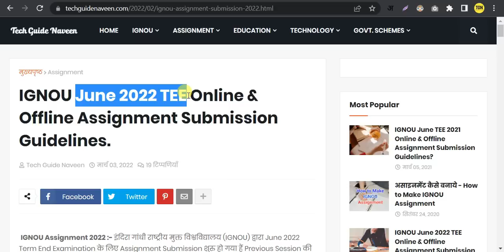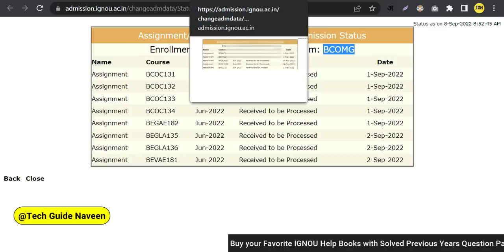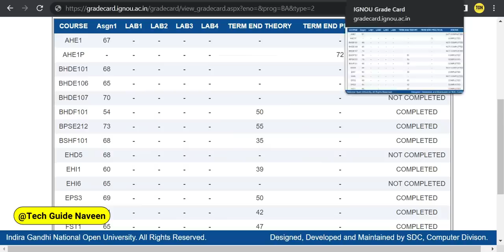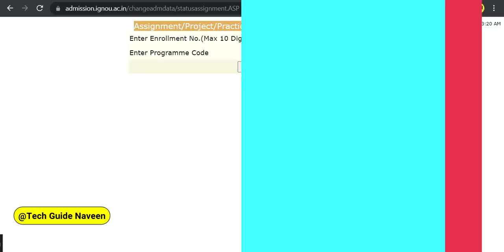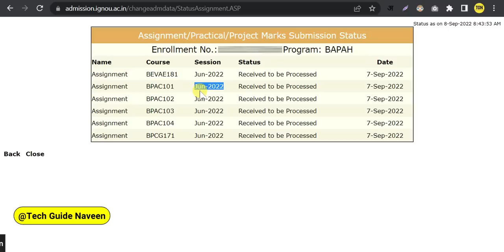Assignment Status की बहुत बड़ी Update आ गई हैं | IGNOU Assignment Status Kaise Check Kare?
ignou assignment status received to be processed.